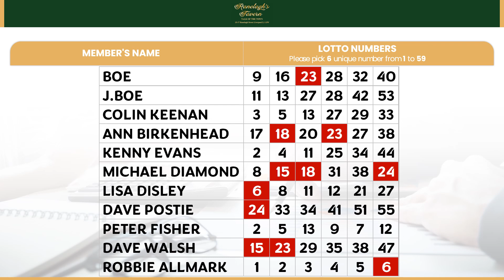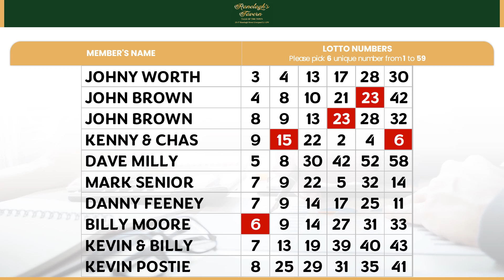Lottery Bingo recent results 8thJuly 2023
This weeks LOTTERY BINGO  PRIZE £1020 8th July 2023